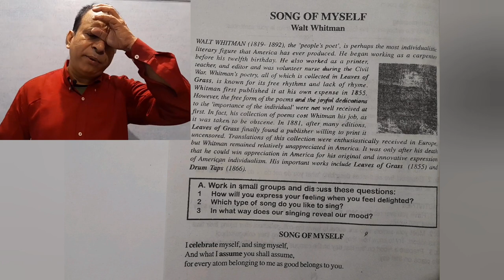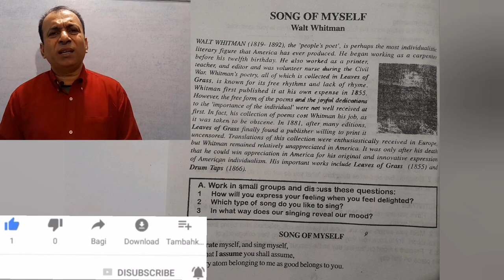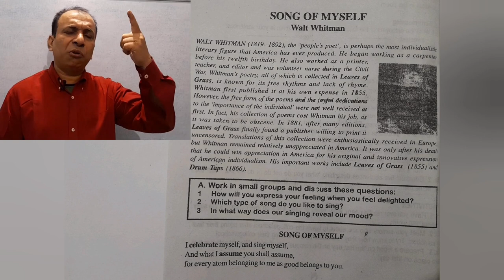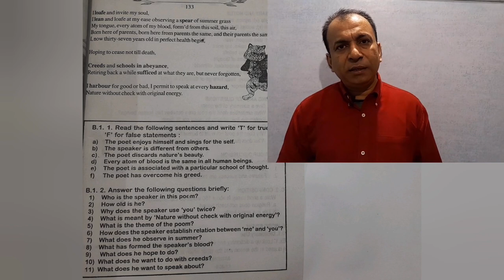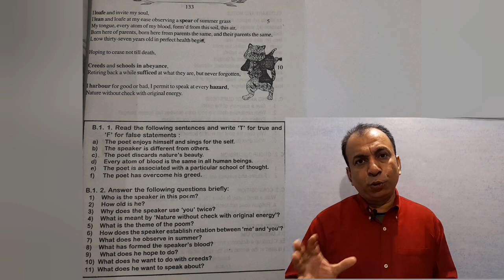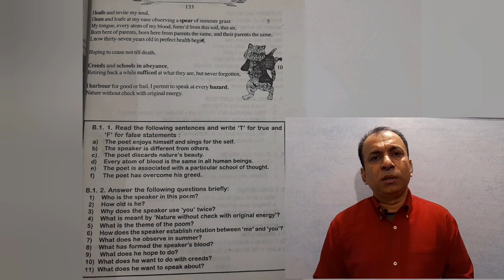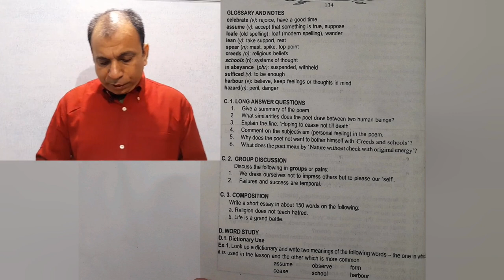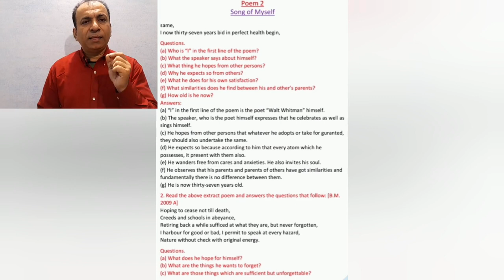Song Of Myself, Rainbow ,Class 12 Bihar Board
This poem 'Song of myself' of Rainbow for class 12 Bihar board is well explained in understandable language with questions and answers for you.